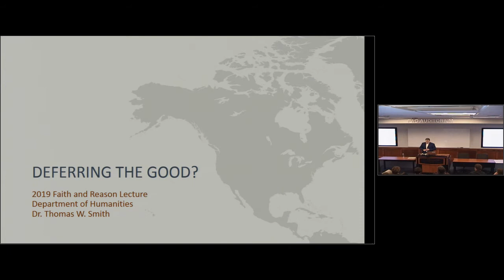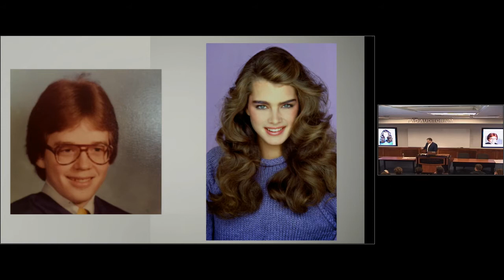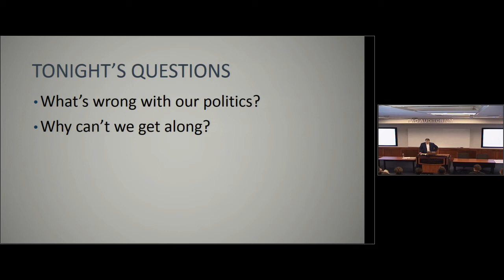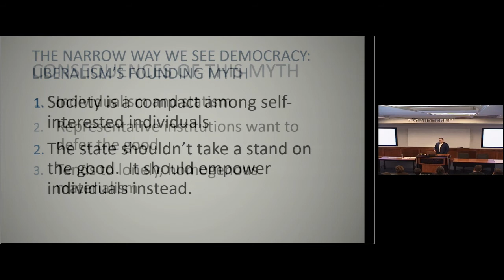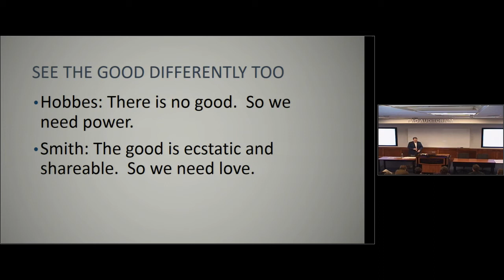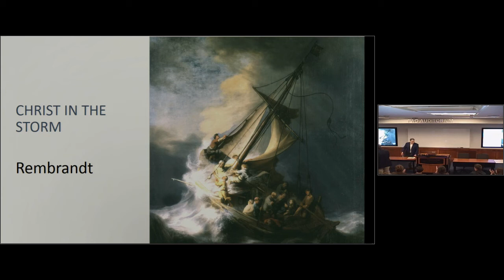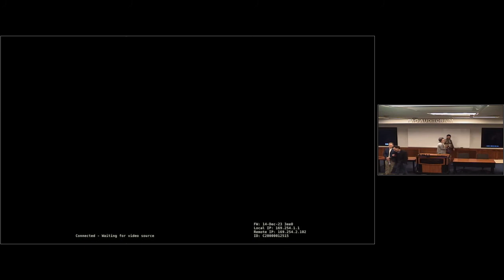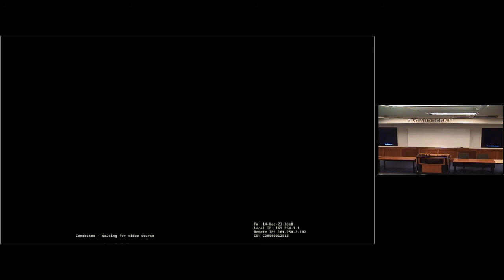Department of Humanities Annual Faith and Reason Lecture